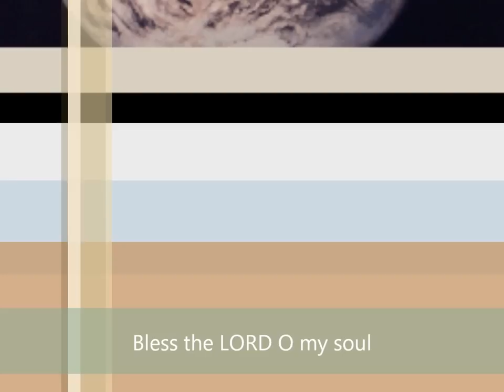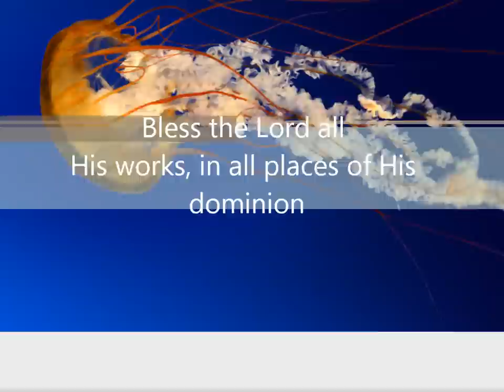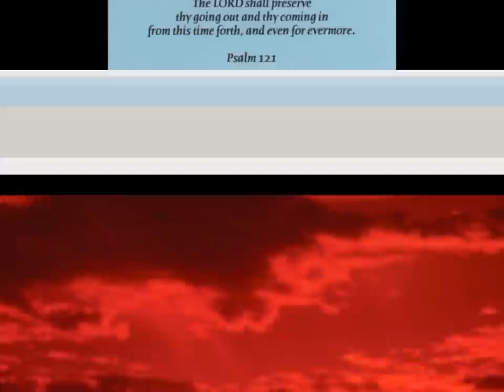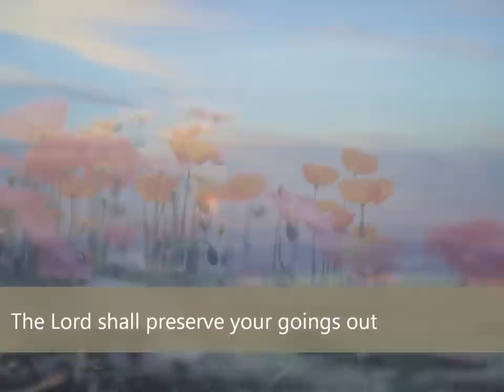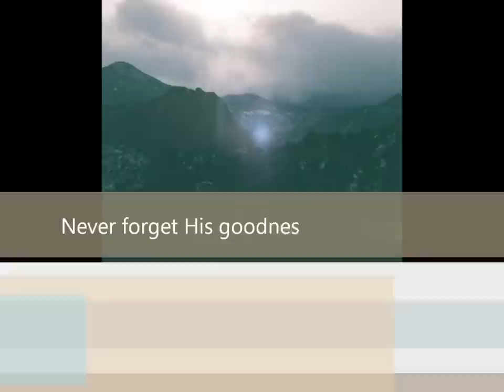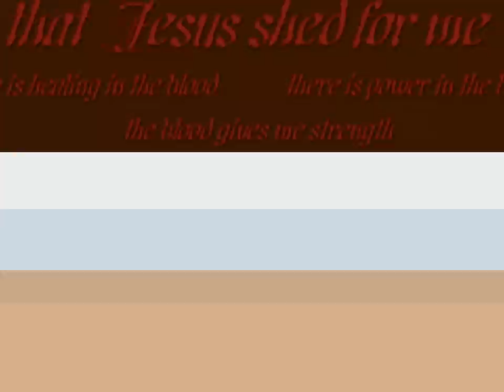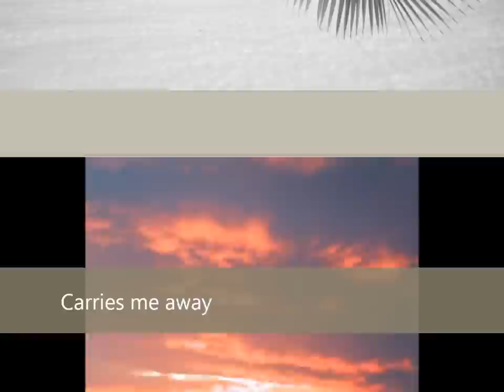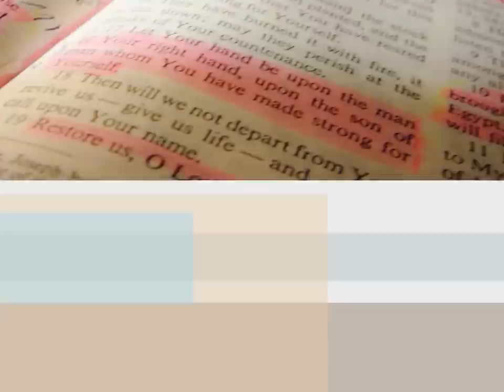Rapha - Winds of Fire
then I used a whole bunch of photos that came with the computer; some were from Google images, and my own photography.  If you want to know which is which, just ask me.